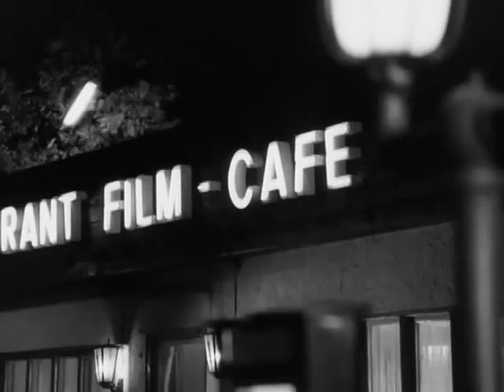Der Kommissar Folge 81 Der Liebespaarmörder (1974)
n einem Café nahe der Bavaria Film bedient die hübsche Anita König, die zahlreiche männliche Gäste anlockt. Aber sie ist in festen Händen und lässt alle Verehrer abblitzen. Als ihr Freund bei einem Schäferstündchen ermordet wird, ermittelt der Kommissar im Café und trifft dort auf verdächtige Gäste und Betreiber gleichermaßen

Gastdarsteller: Claus Biederstaedt, Ruth Maria Kubitschek, Christiane Krüger, Rolf Henniger, Thomas Piper, Fritz Tillmann, Jan Hendriks, Ruth Hausmeister, Johannes Schauer.

Regie Michael Braun